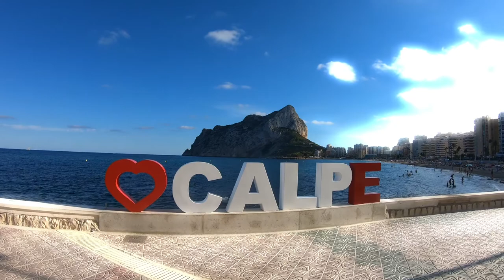Peñon de ifach ruta de senderismo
Viaje a Calpe